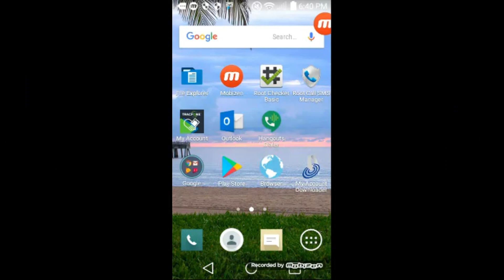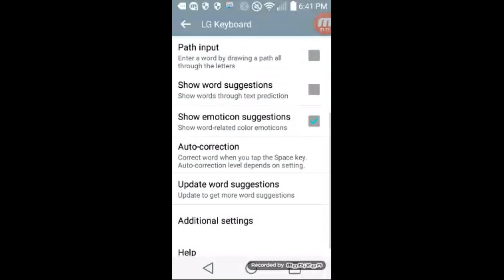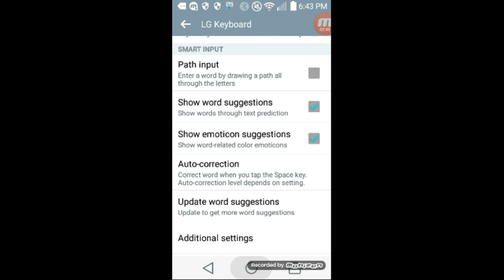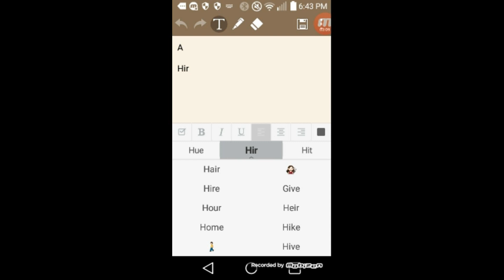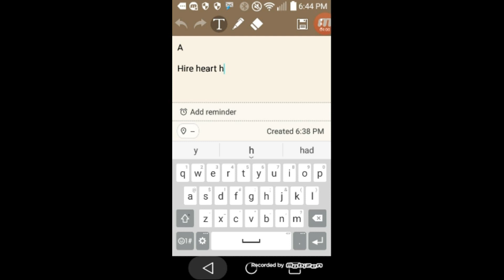Android: How to Change Text Autocorrect Settings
Have you ever been texting or writing memos on your Android phone or tablet, and the stupid thing keeps changing what you are writing.  You back space and try to fix it, but it changes it again?  Maybe you just want to have the device show you word suggestion so you can type and text faster by just tapping on the words in the box? This Video show you step by step how to do this and fix these problems and more...